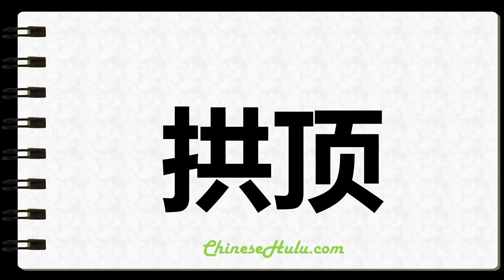How to Write Vault in Chinese